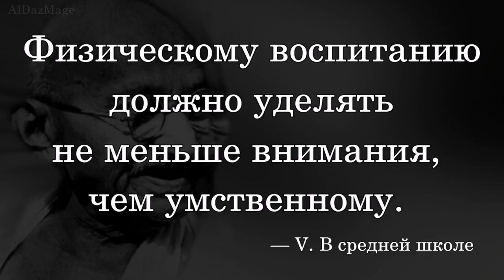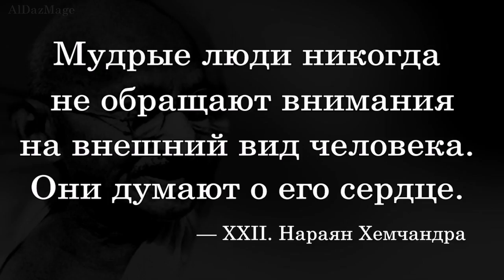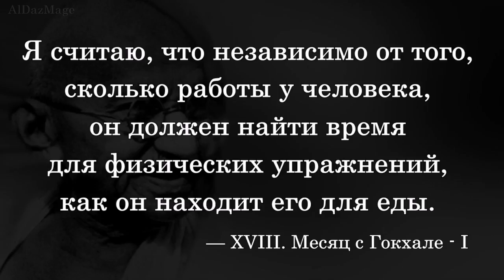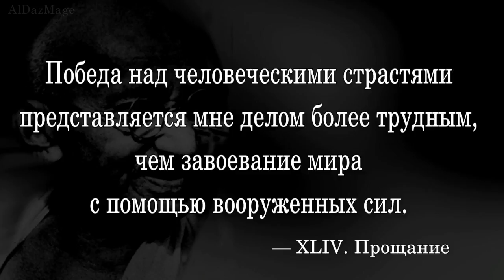Моя жизнь - Махатма Ганди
«Эксперимент с истиной или биография» (гудж. સત્યના પ્રયોગો અથવા આત્મકથા; книга издавалась на русском как «Моя жизнь») — автобиография Махатмы Ганди, написанная в 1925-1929 годах.

Перевод на английский: Махадев Десаи, 1940. Перевод с английского: А. М. Вязьмина, О. В. Мартышин, Е. Г. Панфилов, под ред. проф. Р. А. Ульяновского, 1969.